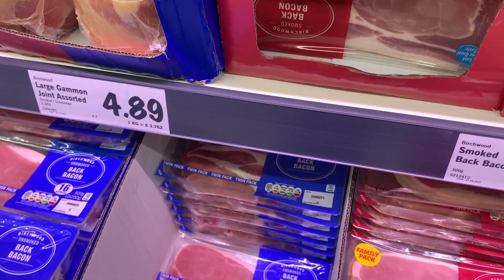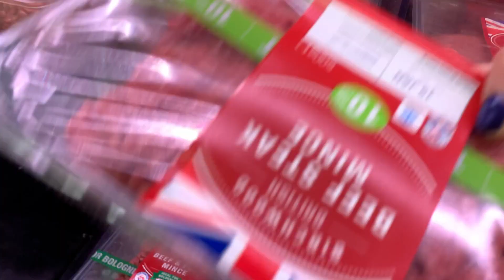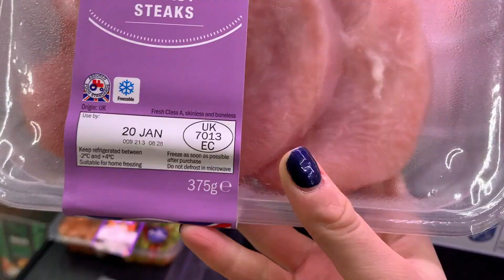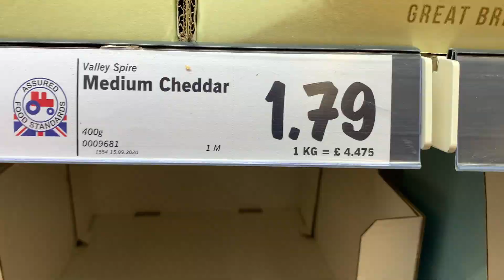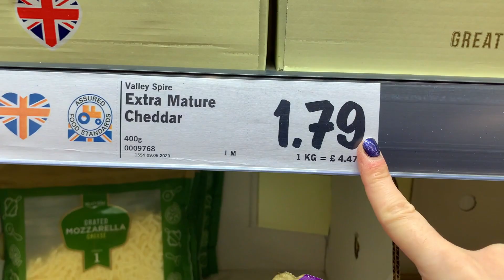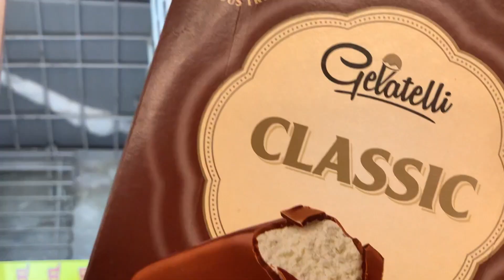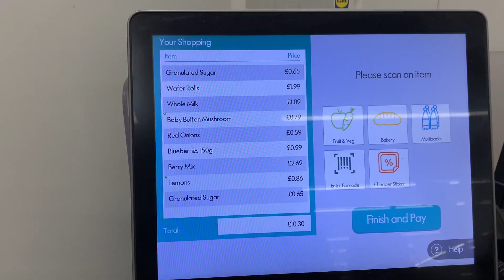MARKET FIYATLARI | £10'A NELER ALDIK 🛒💷🛍